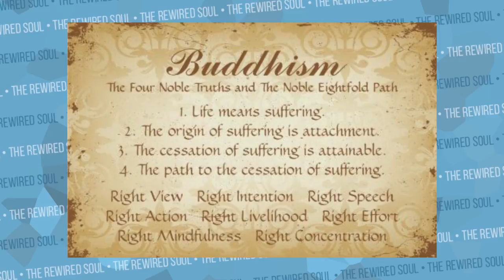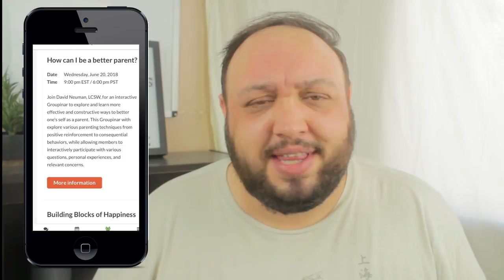3 12 STEP PROGRAM ALTERNATIVES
12 step programs don't work for everyone, which is why it's important to know about the alternatives out there. In this video, I discuss three different alternatives to Alcoholics Anonymous and other programs.

Refuge Recovery by Noah Levine
Dharma Punx